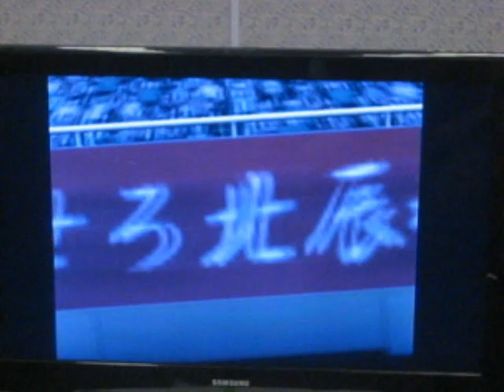garouden @ AX 2010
you'll never believe that this game is more balanced than street fighter and tekken